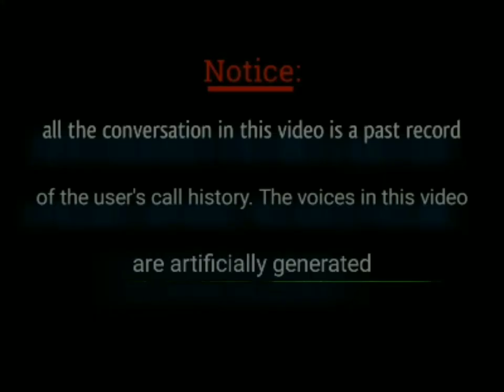Lost Cassette (Recovered)